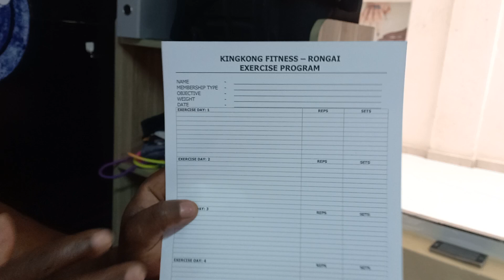get an exercise program and a certified trainer at a monthly fee of 2500-0738263783